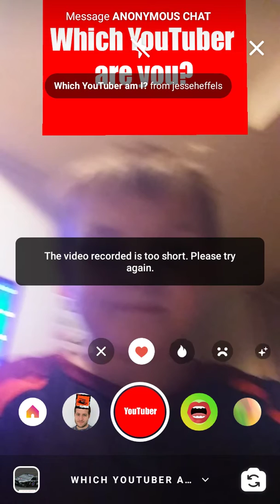Witch YouTuber am I